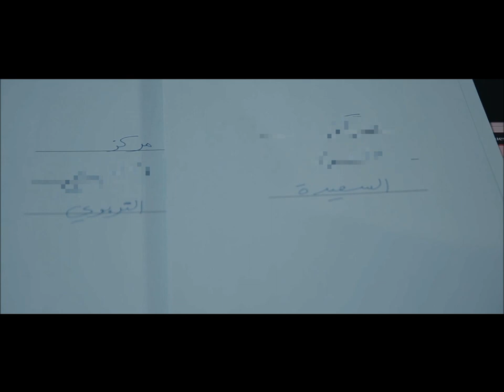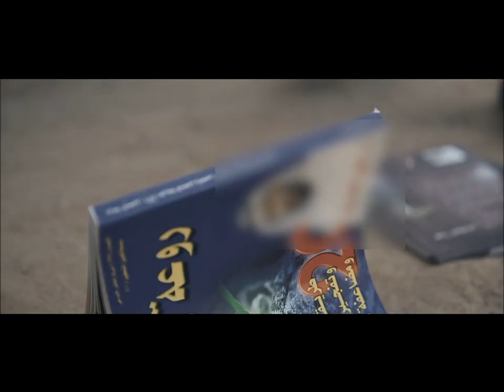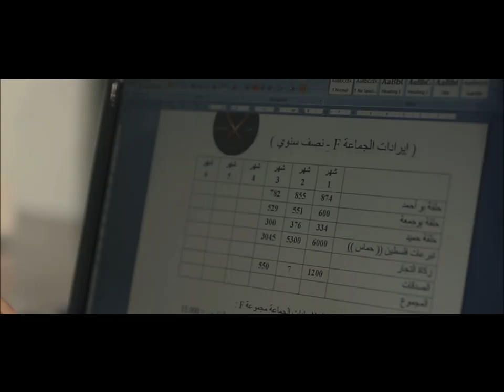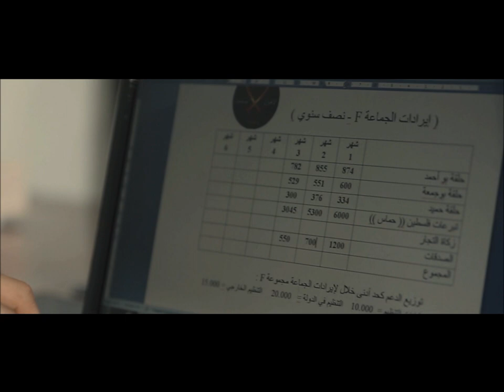فيلم حقائق تنظيم الاخوان المسلمين في الامارات - كامل